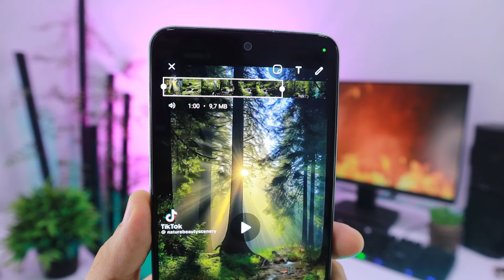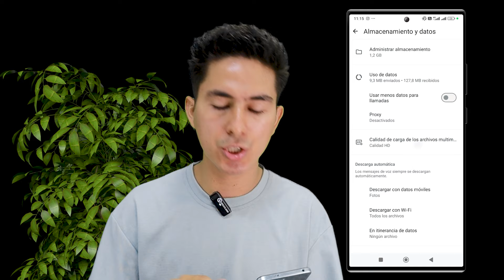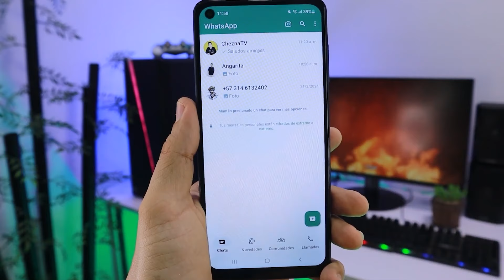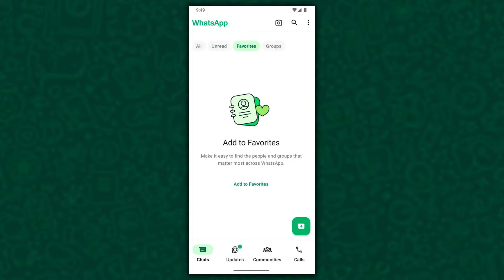Nueva ACTUALIZACION de WhatsApp!! Funciones Liberadas para iPhone y Android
Ya esta DISPONIBLES las Nuevas Funciones de WhatsApp para iPhone y Android.

00:00 Nueva ACTUALIZACION de WhatsApp para iPhone y Android
00:34 Como subir estados a WhatsApp de un minuto
01:16 Activar Calidad HD en WhatsApp
02:08 Publicar estados en WhatsApp en Calidad HD
02:58 Sección de Filtros en WhatsApp
03:29 Crear Sticker con IA en WhatsApp